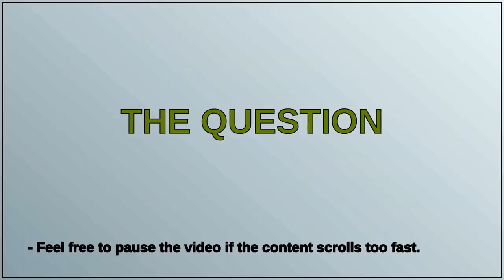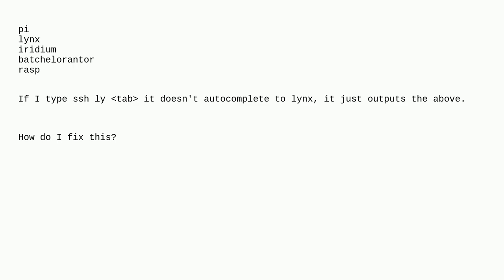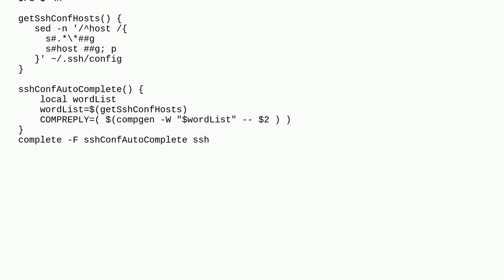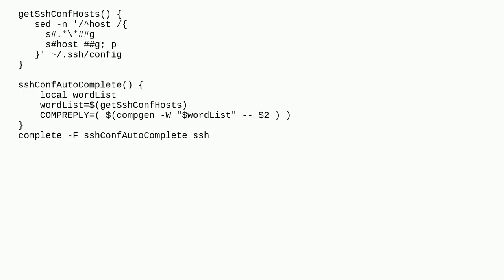Unix: SSH Config Host Autocomplete Command not Autocompleting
SSH Config Host Autocomplete Command not Autocompleting

A special thanks goes out to the community

  macos bash autocomplete